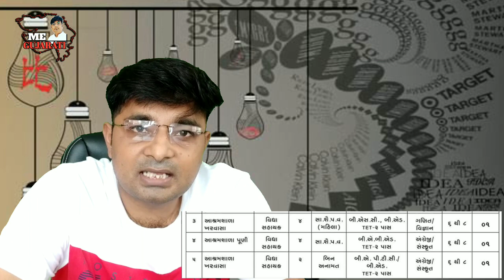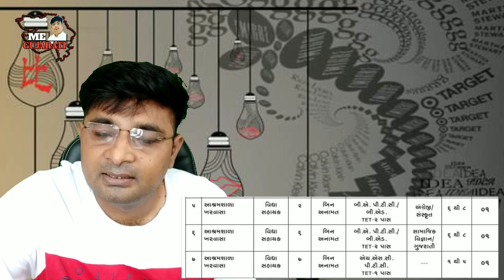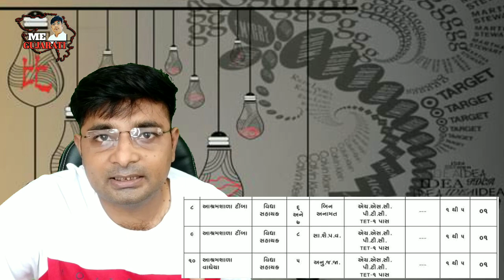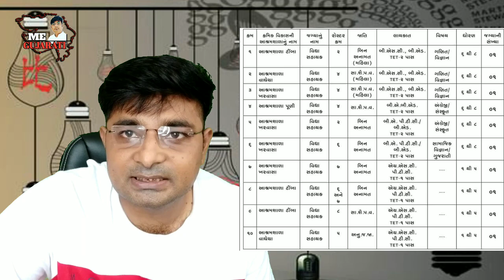આશ્રમશાળા ભરતી|ashram shala bharti|megujarati|tatbharti 2021|tat_bharti_news|gujarat government jobs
VIDEO TITLE :આશ્રમ શાળા tat bharti/megujarati/tat bharti 2021/tat_bharti_news/gujarat government jobs
link:
 join karava ni link:
મે ગુજરાતી  ચેનલા ના whatsapp ગ્રૂપમાં  જોડાવા માટે નીચેની લિન્ક પર ક્લિક કરો

"Me gujarati" ટેલીગ્રામ લિંક પર ક્લિક કરી join થવું
👉Me gujarati
વિડીયો બનવા માટે જે સાધન હું ઉપયોગ કરું છું તે જોવા માટે નીચેની લિન્ક પર ક્લિક કરો
(માઇક)my mic
(ટ્રાઇપોડ મોબાઇલ હોલડર)my tripod mount adepte
(ટ્રઇપોડ)my tripod
green sreen
મિત્રો “મે ગુજરાતી” ચેનલ ને સબસ્ક્રાઇબ કરી લાઇક કરી શેર કરી અને પ્રોત્સાહન પુરૂ પડશો એવી આશા સહ..!!